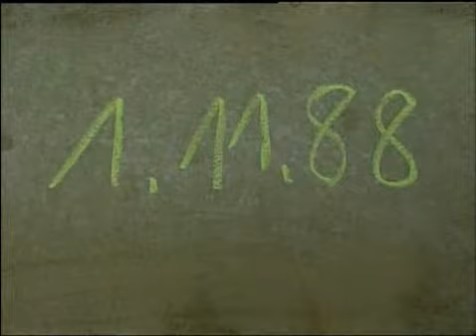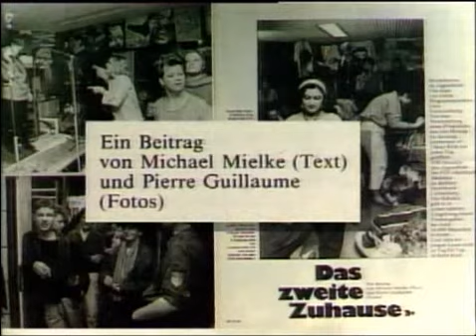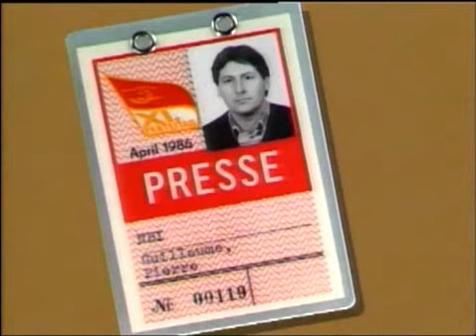DDR 1988 Pierre Guillaume - im Gespräch mit Peter Wensierski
Der Sohn des Agenten Günter Guillaume über sein Leben in der
Bundesrepublik und in der DDR. Aufgenommen in Berlin-Wedding